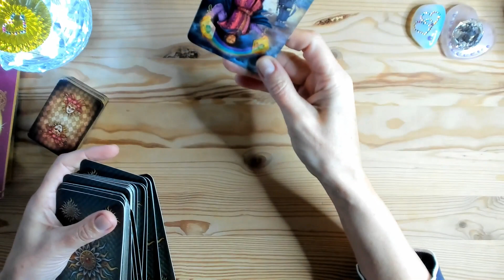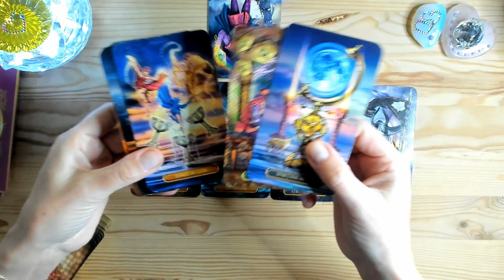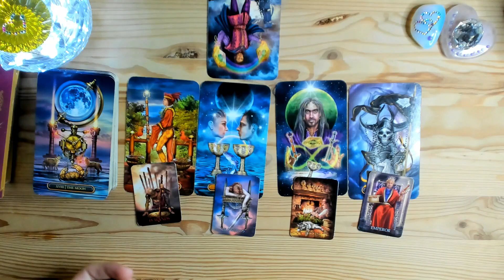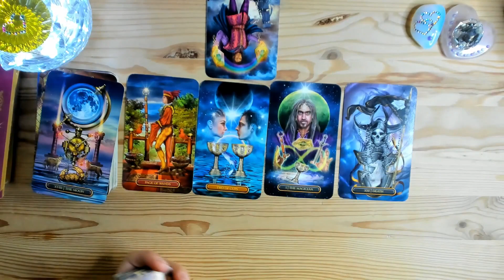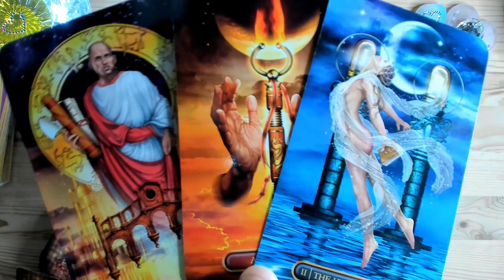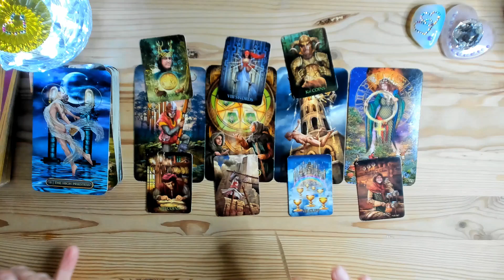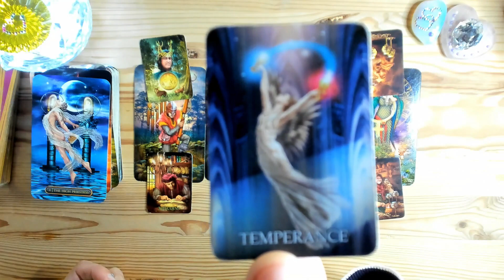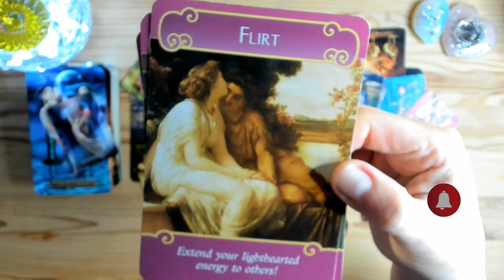PESTI FEBRUARIE 2022 ~ MAGIA OCHILOR DULCI....😍SI VIITORUL APROPIAT😉